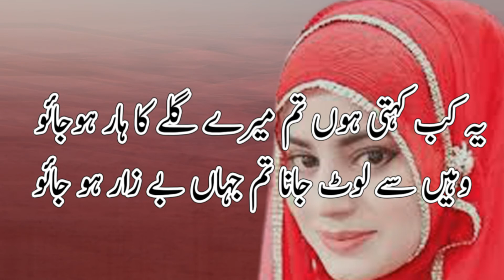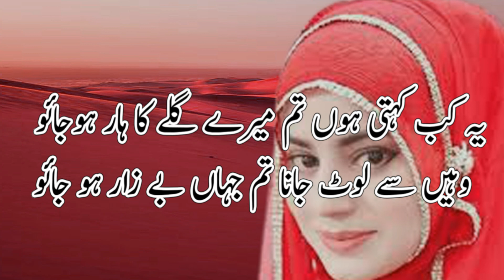Urdu Lines Sad Poetry Urdu\Hindi || Sad Urdu Poetry 2021 || New emotional poetry in urdu